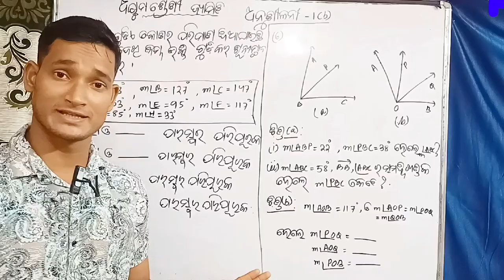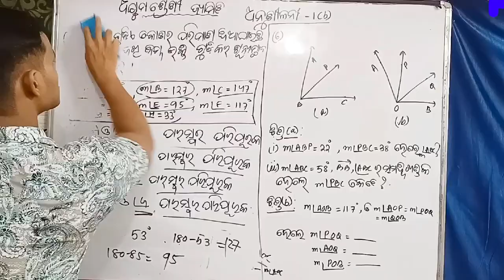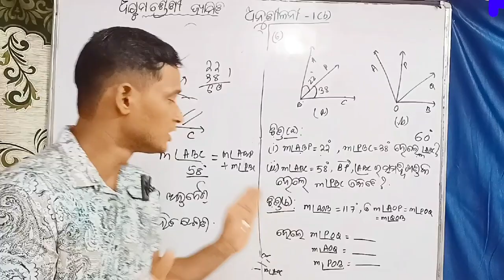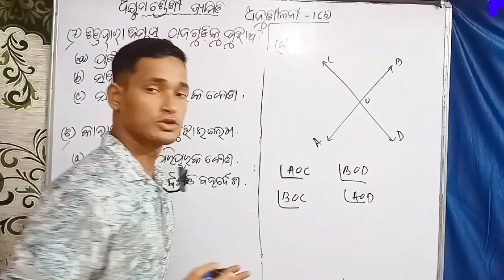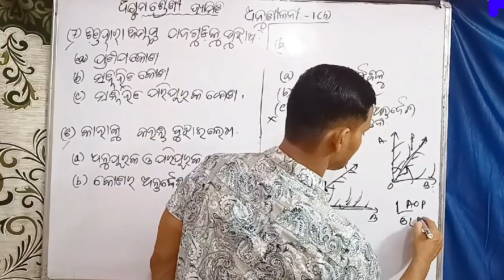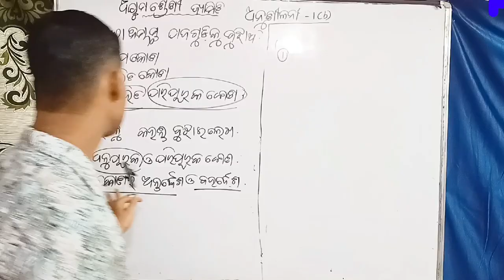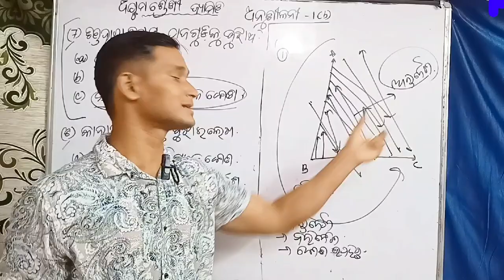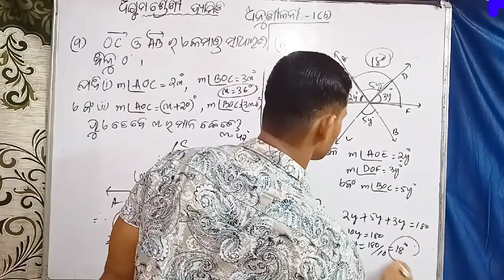Exercise 1(b) Class 8 Geometry Odia Medium | Astama sreni Jyamiti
ଅନୁପୂରକ କୋଣ,  ପରିପୂରକ କୋଣ, ପ୍ରତିପ କୋଣ, ସନ୍ନିହିତ କୋଣ , ସନ୍ନିହିତ ପରିପୂରକ କୋଣ,  କୋଣ ର ଅନ୍ତର୍ଦେଶ, କୋଣ ର ବହିର୍ଦେଶ  . Exercise 1(b), Class 8 Geometry,  Odia Medium Part-2 . Anusilani 1 b astama sreni jyamiti . Jyamiti ra maulika Dharana

8th class geometry 1b question answer
8th class geometry chapter 1
Exercise 1(b) Class 8 Geometry Odia Medium banita dipti explores
ଜ୍ୟାମିତି ର ମୌଳିକ ଧାରଣା FUNDAMENTAL CONCEPT OF GEOMETRY